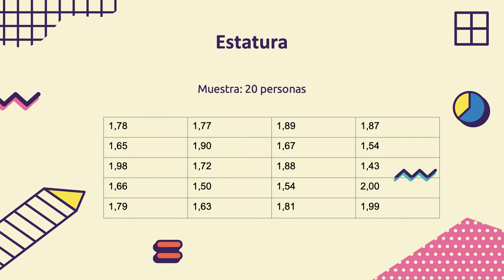Estadística | Conceptos Básicos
En esta nueva entrega encontrarás conceptos básicos de Estadística

- Población
- Muestra
- Individuo
- Dato

Y un interesante ejemplo para que pongas a prueba todos tus conocimientos.